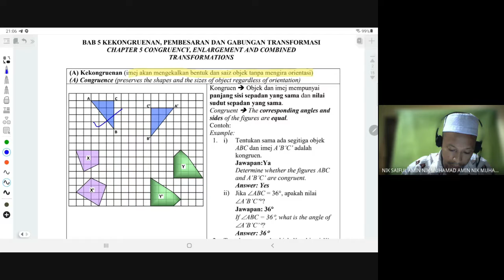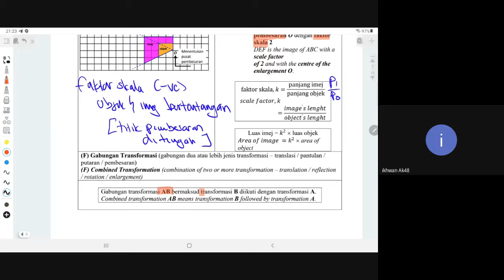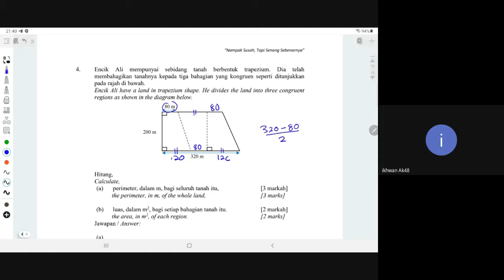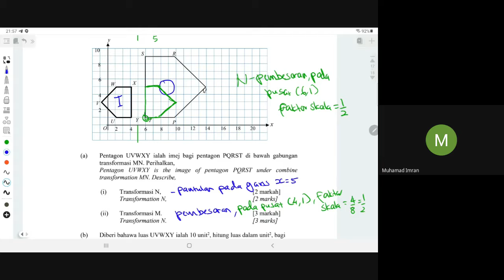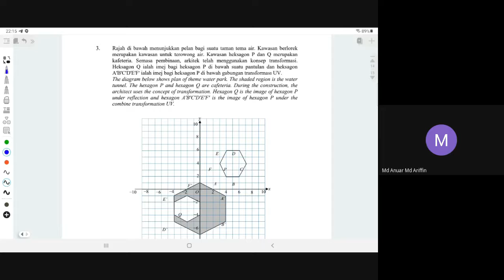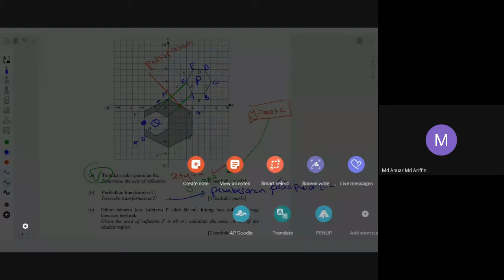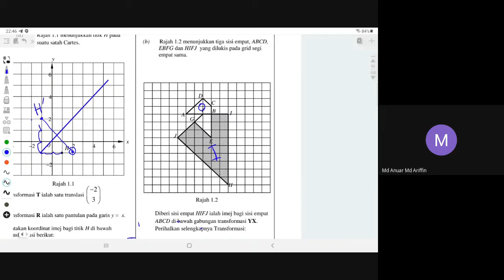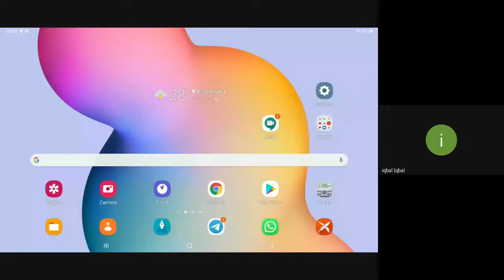MM TW 27 Julai 2021 Kekongruenan, Pembesaran dan Gabungan Transformasi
Membincangkan soalan-soalan dari Modul JPN Sabah dan Modul JPN Terengganu